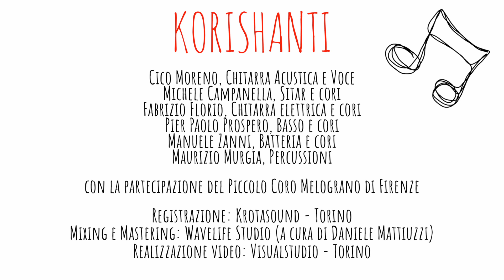Korishanti feat. Luciana Littizzetto - Il sogno di Greta (Official Music Video)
"Ringraziamo Luciana per la partecipazione al nostro brano che vuole porre al centro dell'attenzione la necessità improrogabile della salvaguardia ambientale, da parte di tutti, senza se e senza ma. Luciana Littizzetto, sempre sensibile a questi temi, ha sposato con entusiasmo il nostro progetto scrivendo parole meravigliose e recitandole  nell’introduzione del brano, con la speranza di  contribuire ad una presa di coscienza di un comportamento più responsabile che possa condurci  verso un futuro migliore, pensando anche a chi sta crescendo e verrà dopo di noi, a ciò che lasceremo. Siamo tutti parte dello stesso sistema, di questo nostro magnifico pianeta da tutelare e amare. Adesso è il tempo…
Grazie Luciana!"

Korishanti
con la partecipazione straordinaria di Luciana Littizzetto – testo e voce fuori campo

Arrangiamenti: Korishanti
Edizioni: Zara Edizioni

Cico Moreno: chitarra acustica e voce
Michele Campanella: sitar e cori
Fabrizio Florio: chitarra elettrica e cori
Pierpaolo Prospero: basso e cori
Manuele Zanni: batteria e cori
Maurizio Murgia: percussioni

Con la partecipazione del Piccolo Coro Melograno di Firenze

Registrazione: Krotasound - Torino
Mixering e Mastering: Wavelife Studio (a cura di Daniele Mattiuzzi)

Copertina di Furio Antonietti

Realizzazione video: Visualstudio - Torino
Special guest: Gianpiero Perone
Greta: Marta Puccio

Ascolta e scarica Il sogno di Greta di Korishanti feat. Luciana Littizzetto su:

IL SOGNO DI GRETA DI KORISHANTI FEAT. LUCIANA LITTIZZETTO lo trovi sulle principali piattaforme e store digitali: